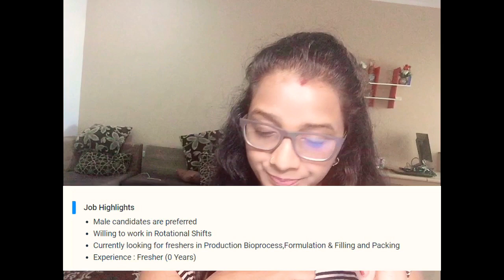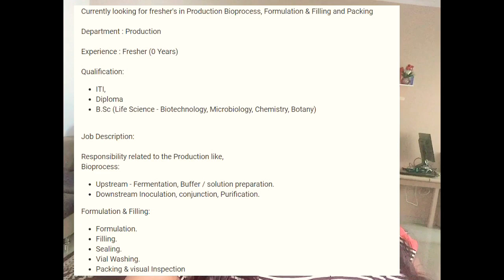Freshers jobs in Hyderabad 🔥​ ! హైదరాబాద్ లో ఫ్రెషర్స్ ఉద్యోగాలు ! Bulk Hiring 2021!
This video includes following jobs for Hyderabad location :
vacancies : 50 opening
Openings For Fresher's - Production @ Bharat Biotech
Job Highlights
Male candidates are preferred
Willing to work in Rotational Shifts
Currently looking for freshers in Production Bioprocess,Formulation & Filling and Packing
Experience : Fresher (0 Years)

Job description
Greetings from Bharat Biotech!!

Currently looking for fresher's in Production Bioprocess, Formulation & Filling and Packing
Department : Production
Qualification:
ITI,
Diploma
B.Sc (Life Science - Biotechnology, Microbiology, Chemistry, Botany)

Job Description:
Responsibility related to the Production like,
Bioprocess:
Upstream - Fermentation, Buffer / solution preparation.
Downstream Inoculation, conjunction, Purification.
Formulation & Filling:
Formulation.
Filling.
Sealing.
Vial Washing.
Packing & visual Inspection
Eligibility:
All educational documents are mandatory for interview